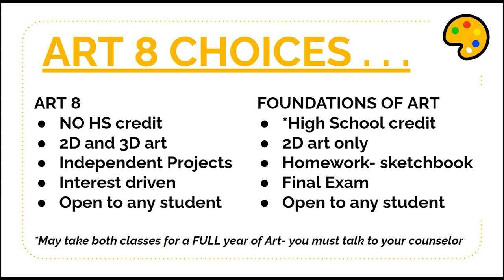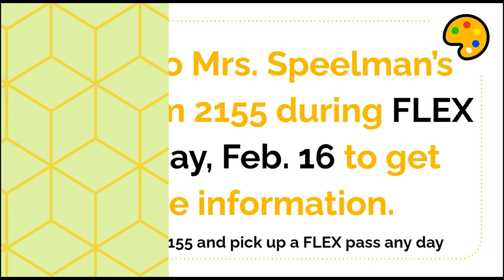02-14-2024_Video Ann (5:34 min)